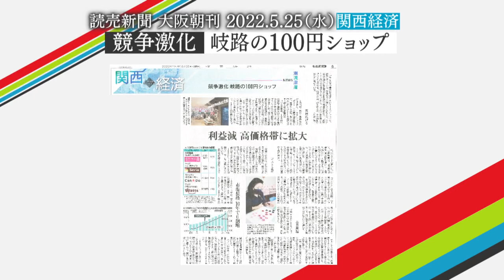新聞の“ミカタ”「関西経済」競争激化！100円ショップの岐路…『ミヤネ屋』でお馴染みの２人が展開します！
ミヤネ屋でお馴染み「西山耕平」ディレクターと「澤口実歩」アナウンサーが、気になる読売新聞の記事をご紹介します！今回は5月25日大阪朝刊「関西経済」競争激化“岐路の100円ショップ”です。高価格帯の展開もみせている100円ショップ、2人の購入実体験を交え、競争が激化している100円ショップの現状を分かり易く解説・展開します。
（読売新聞 大阪朝刊 2022年5月25日 関西経済 競争激化 岐路の100円ショップ）